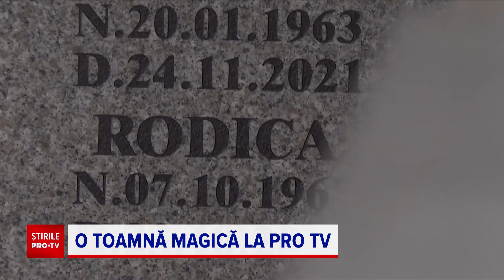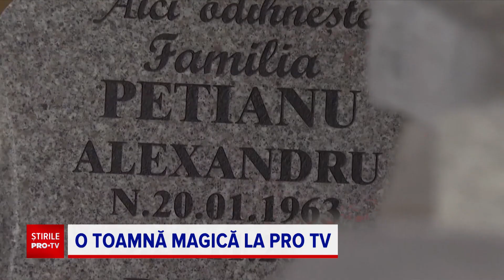PRO TV a lansat grila de toamnă, plină de surprize și aventuri. De ce noutăți va avea parte publicul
„Ăsta-i spectacolul, asta-i televiziunea”. În câteva cuvinte: acesta este PRO TV. Postul nostru și-a lansat grila de toamnă, plină de surprize și de aventuri.